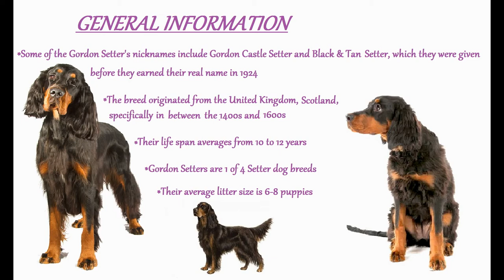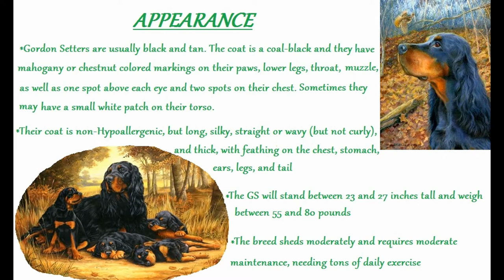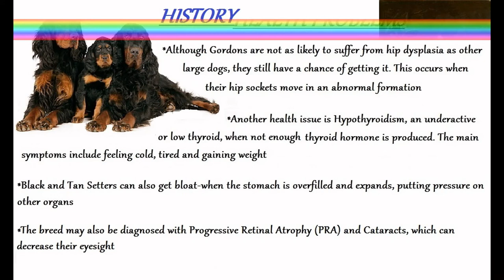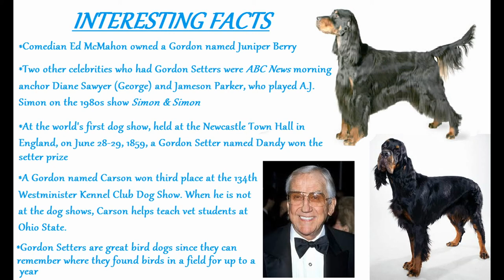Get to Know the Gordon Setter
Get to Know the Gordon Setter! This informational video will give you all you need to know about the energetic dog breed, from weight to history to fun facts!

Just some information to start you out:
*Gordon Setters are one of four setter breeds
*They originated in Scotland
*In most National Canine Organizations, Gordons are in the Gundog or Sporting Group
*Gordon Setters are able to remember the location of a discovered bird in a field for up to a year